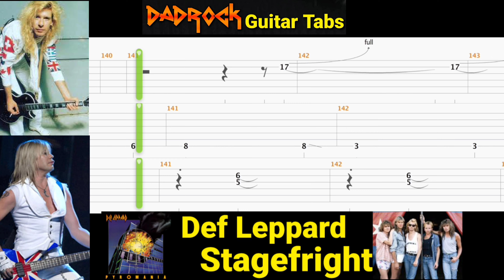Stagefright - Def Leppard - Lead Guitar TABS Lesson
This is a practice tool I put together With the help of Songsterr to help My fellow DadRockers  learn the main guitar parts for Stagefright by Def Leppard

Intro: (0:00)
Video: (0:37)